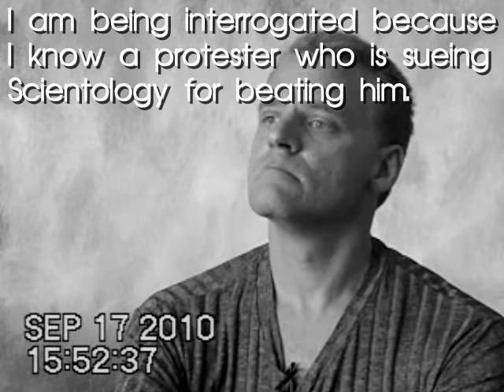Gay porn and hard disks for Scientology lawyer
I could get four years in jail for what is discussed in this video. Cult lawyer Kendrick Moxon interrogates me regarding my August and September flashraids on the Delphi School of Santa Monica, a Scientology front group. I deliberately got arrested in the September raid in an act of civil disobedience. Only video from the Aug. raid is shown.
Hey wait, if that is not a Scientology school why did Scientology lawyers show up in court? And why was I offered a plea bargain where I was forbidden to go near Scientology schools? Helllooooh?